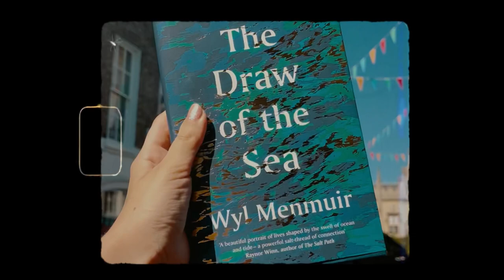reacting to my second year university results 🫣🤯 | english student at Cambridge 💛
Today was results day for me, so I thought I’d open my results with you all! This video shows me reacting to my overall grade, as well as a breakdown of my different exam and paper marks and my mark for my dissertation (which you can see a video

Thank you to everyone whose followed along with my second year at cambridge! 💛